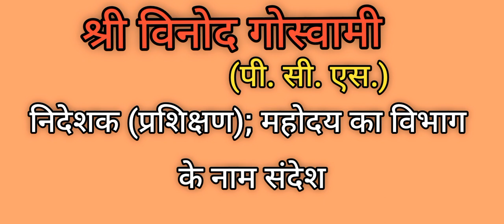Mr. Vinod Goswami (PCS);Director (Training) श्री विनोद गोस्वामी (पी.सी.एस.);निदेशक (प्रशिक्षण)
Today, on 15 August 2022, on the auspicious occasion of Amrit Mahotsav of Independence, the department was addressed by Director (Training and Employment) Mr. Vinod Goswami.Here is a glimpse of the same program

Time stamped ---

00:00-10:25-entry
10:26-14:14-director of iti
14:15-19:07-speech by director of iti

Special Credits to :

Photos ---Thanks to YouTube creative commons librery for some  footage .

Credits:

Thanks to Director, training and labour , Haldwani

                      - Creative common attribution ( reuse allowed)

Humbal Request

Travel and blogs, motoblogging, to know the secrets of any place and its historical information and history, please subscribe and share my channel And by commenting, you will tell how you like my videos and on which topic you would like to see the video further.